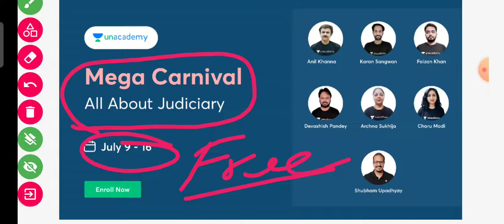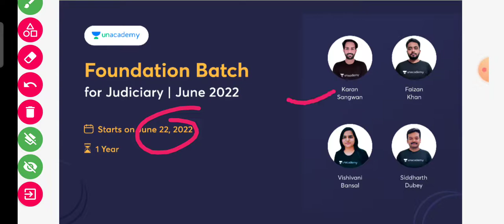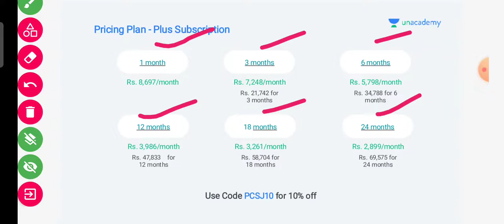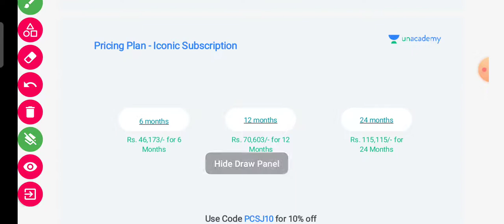UNACADEMY JUDICIARY || SPECIAL OFFER || 4 MONTHS SUBSCRIPTION FREE